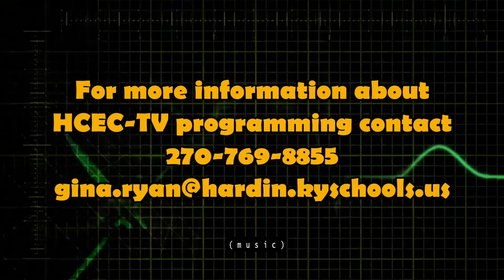EC3 HOSA Medical Moments featuring COVID 19 Update 5 May 18, 2020